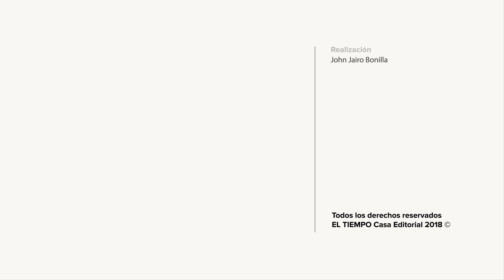La madre que busca oro a 60 metros bajo el Cauca | EL TIEMPO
Una linterna de baterías, el agua con fresco y sancocho, son los ingredientes que Patricia utiliza para dirigirse a su trabajo.

Para ella la minería es el resultado de intentos fallidos por trabajar en un lugar claro, libre de peligros y espacioso. EL TIEMPO la acompañó en una jornada laboral, esta es su historia.